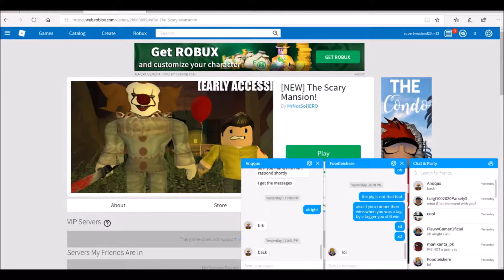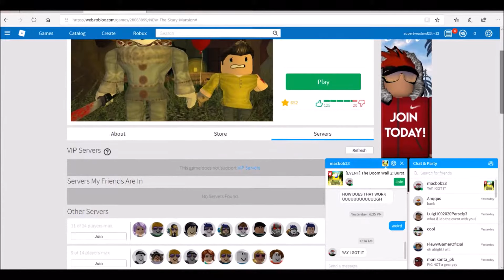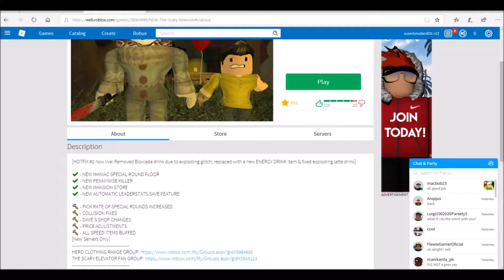Roblox The Scary Mansion Part 3